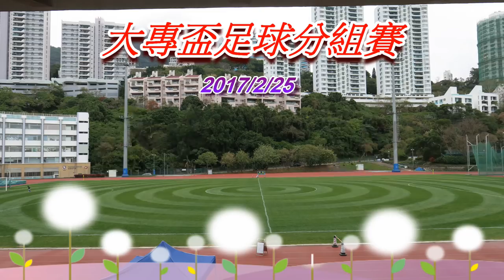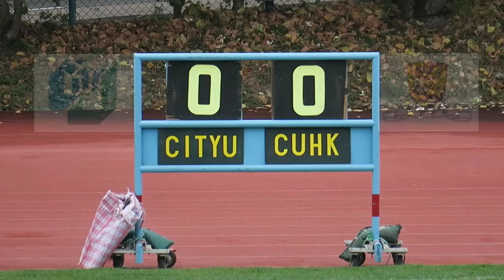城大vs中大(2017.2.25.大專盃足球分組賽)精華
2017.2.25.港大運動塲 13:30 城大(藍) 0 : 0 中大(黃)